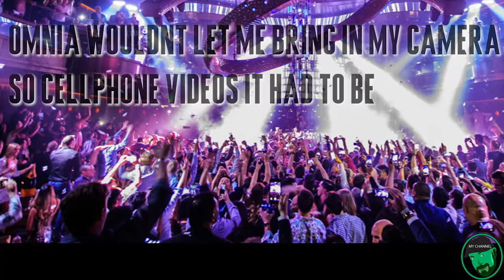VEGAS VLOG #3 (Omnia Nightclub)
The night we went to Omnia Nightclub in Las Vegas.  Good times with great people!!  Sorry for the long ass wait, but i was busy with school and with my casual job. Oh right I forgot busy with my kids too. haha